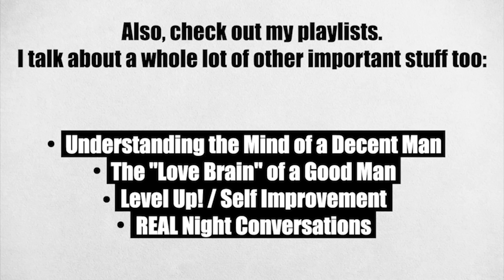4 Reasons Why You Will NEVER Need to Ask a Man, to Be Your Man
🎁 Freebie eGuide (My Top 5 Proven Ways to Prepare for your Blessings!)